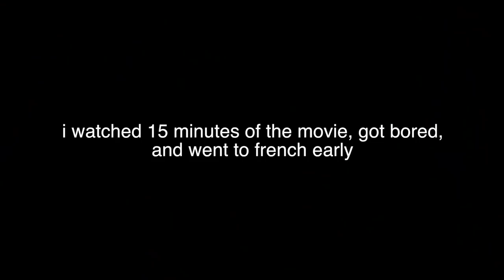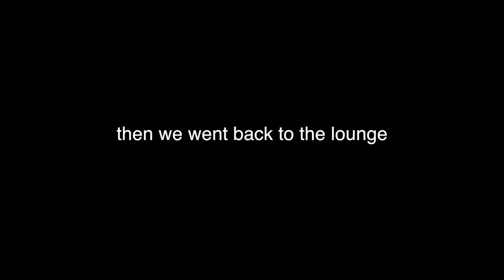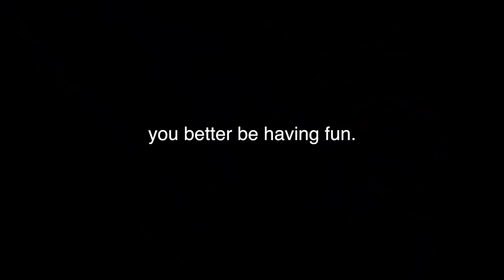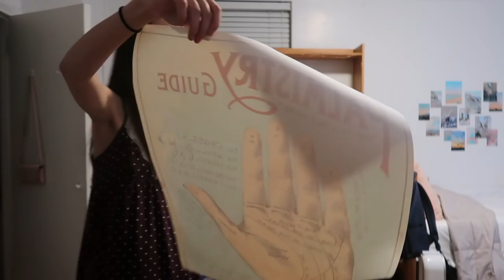FIRST FULL WEEK AT NYU. VLOG.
thank you all so much for your patience!! i'm still getting into the swing of things, but youtube is so important for me and it always has been and always will be a priority for me :) so anyway ENJOY THIS WEEK IN MY LIFE AS AN NYU FRESHMAN !!!